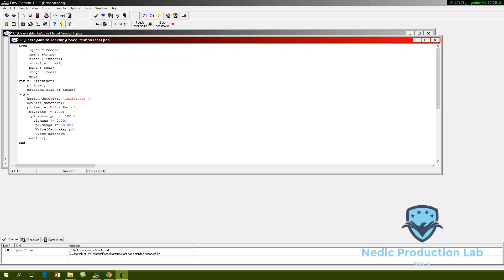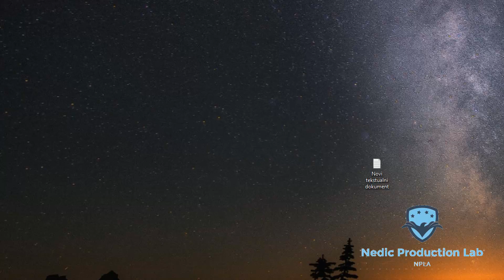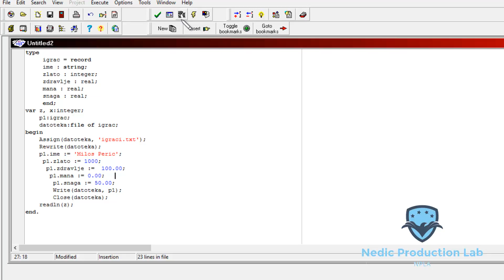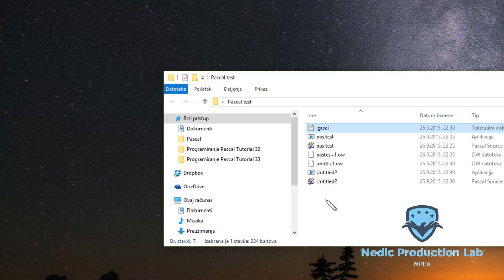Programiranje Pascal Tutorial 34